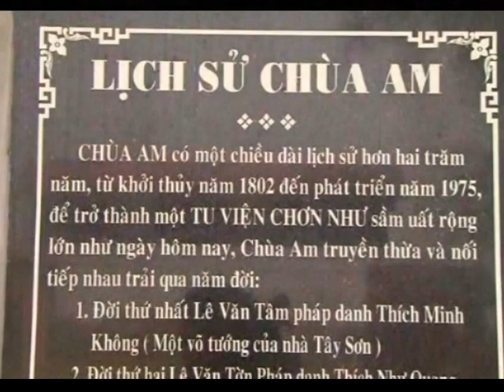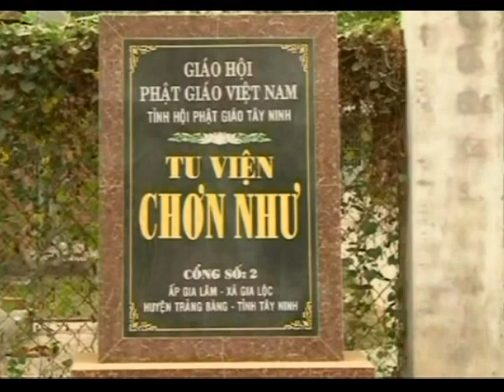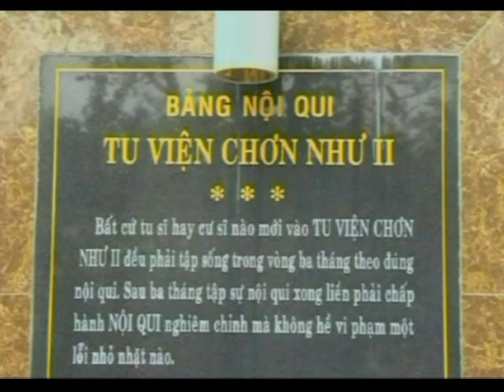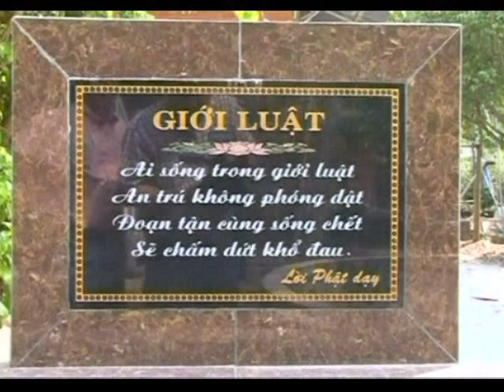Trưởng Lão Thích Thông Lạc - Đạo Phật lấy giới luật làm đầu - 01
Title CD: Đạo Phật là đạo tự giác, tự nguyện. Lấy giới luật làm tiêu chuẩn hàng đầu.

Giới Luật còn là Đạo Ta còn, Giới Luật mất là Đạo Ta mất